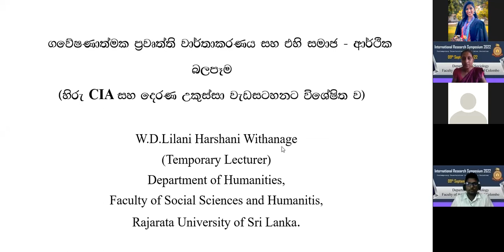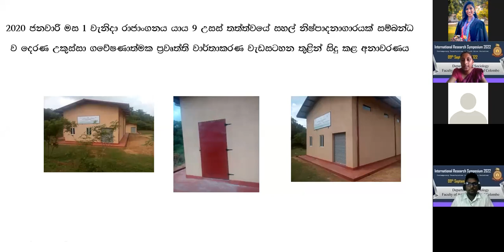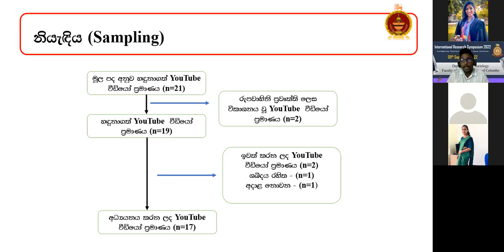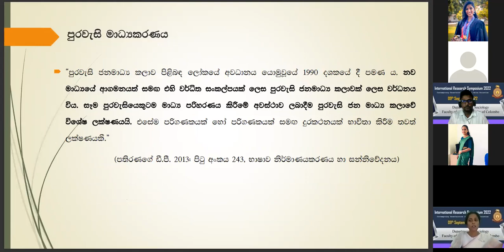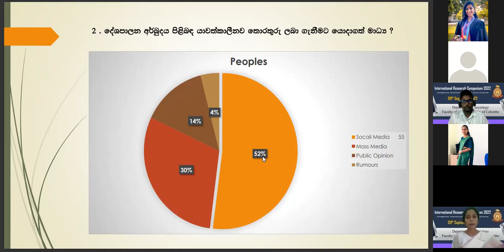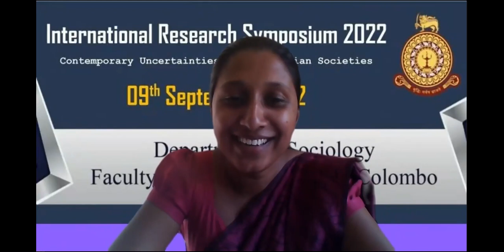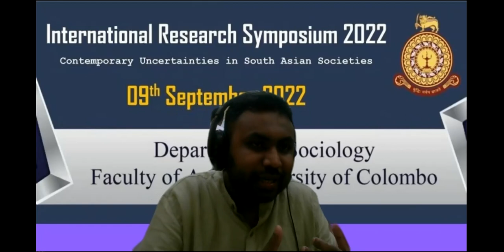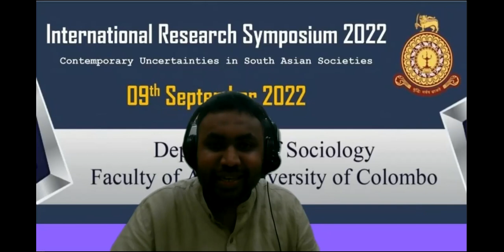අවිනිශ්චිතභාවය පිළිබඳ විමර්ශනය කිරීම සහ වාර්තා කිරීම